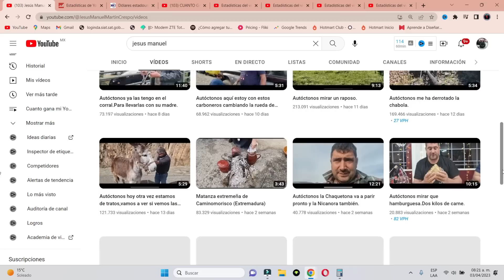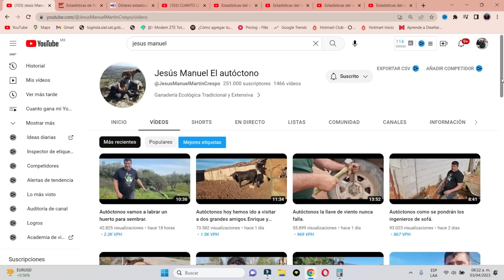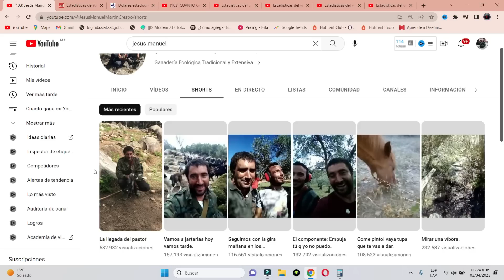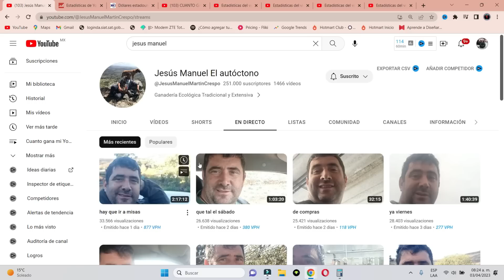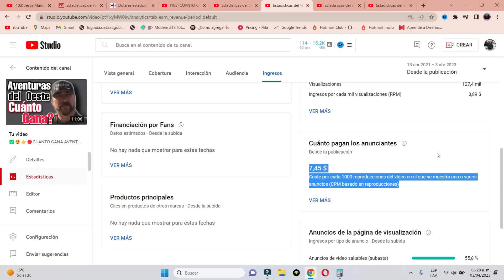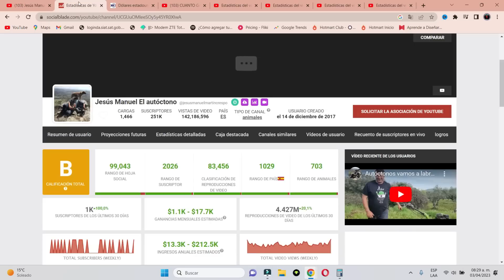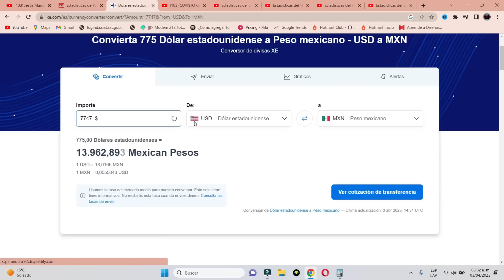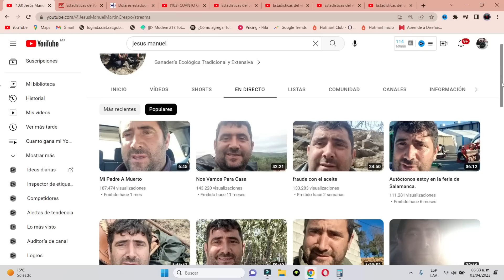CUANTO DINERO GANA Jesús Manuel El autóctono?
cuanto ganan los youtubers, cuanto gana un youtuber, cuanto gana mi youtuber favorito, cuanto paga youtube, cuanto se gana en youtube, cuanto gana un tiktoker, cuanto gana los gamer, cuanto gana un canal de youtube, cuanto dinero se gana en youtube, monetizar en youtube, 1000 suscriptores, 4000 horas de visualizacion, finanzas, inversiones,